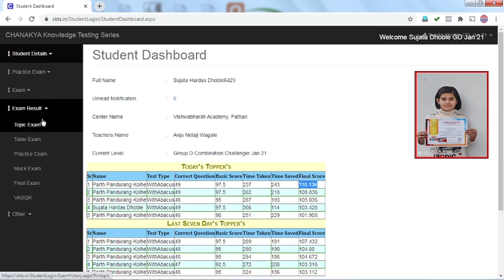Online Competition Report Section Sujata Dhoble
Chanakya Abacus conducts every year online competition for their students. From last year it is keeping enrollment open to all other Abacus institutes all over India.

If any body wants to enroll their students name in to this competition please visit this page for more details